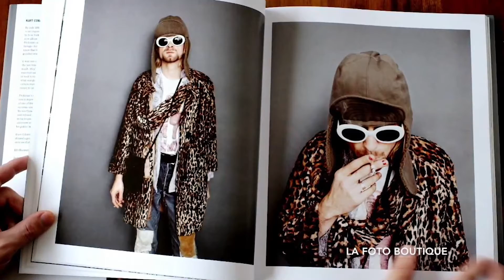Nirvana NFTs Are Becoming A Real Thing!!!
Welcome to NFT Chaser!

Today we will be discussing the amazing pics of a very candid and behind the scenes Nirvana that will be turned into an NFT project. If you are a fan of the band then you will want to get in on this project.

ALSO, make sure to turn on our post notifications so you NEVER miss an amazing upload from us!